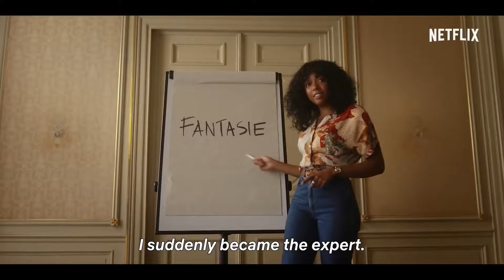Dirty Lines Official Trailer - Joy Delima, Minne Koole, Chris Peters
Check out the official Dirty Lines Trailer starring Joy Delima, Minne Koole, Chris Peters

 Starring: Joy Delima, Minne Koole, Chris Peters

Synopsis: In 1980s Amsterdam, a family starts the first-ever phone sex line but being in the business of sexual desires leads them to question their own.